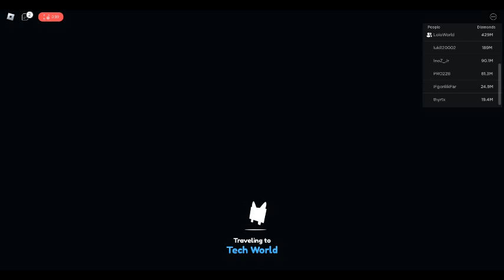ШАЙНИ ПЕТЫ В ПЕТ СИМУЛЯТОР ЗА 250 М ГЕМС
СМОТРИТЕ КАК Я ПОЛУЧИЛ ШАЙНИ ПЕТОВ В ПЕТ СИМУЛЯТОР Х